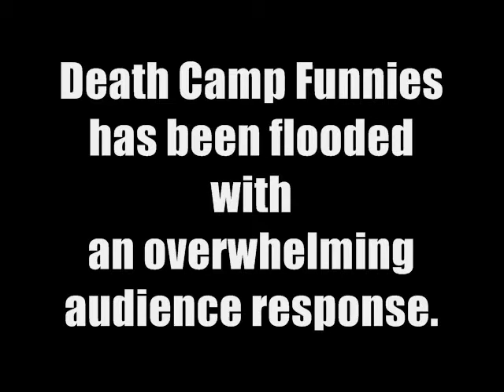Death Camp Funnies 37 [Wetlands Remediation, The Epic]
Roll over Jesus-